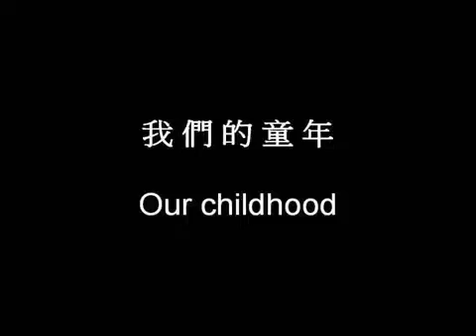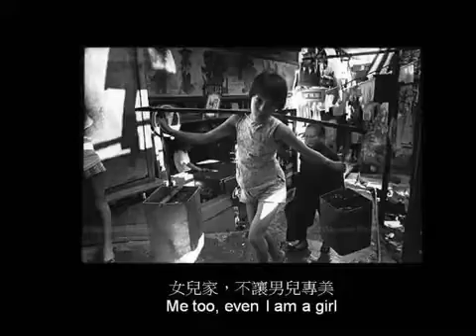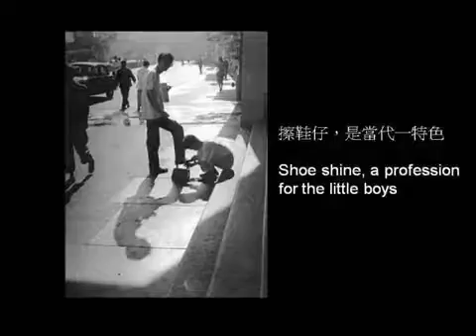1946-1964 Hong Kong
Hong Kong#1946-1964